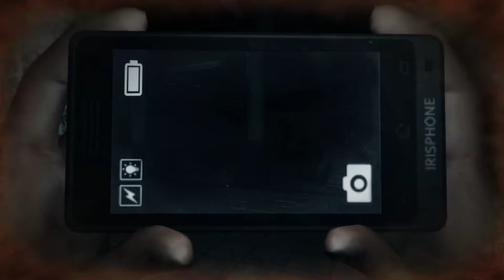DreadOut Ep8: Remembering The Past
Reminiscing about our last episode, Piggy-kun kills us mercilessly.